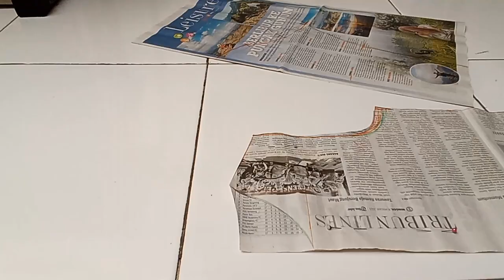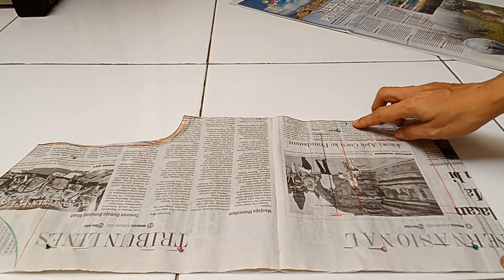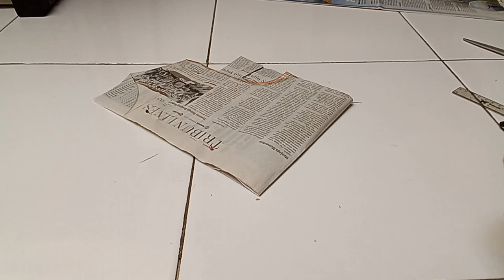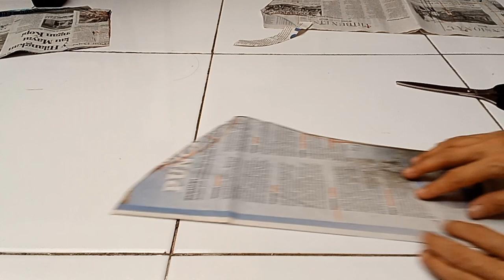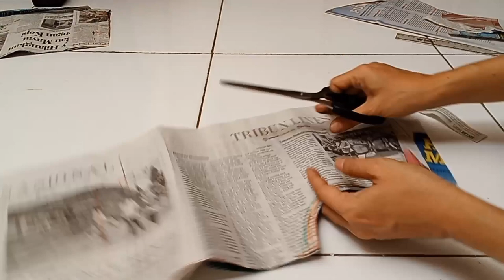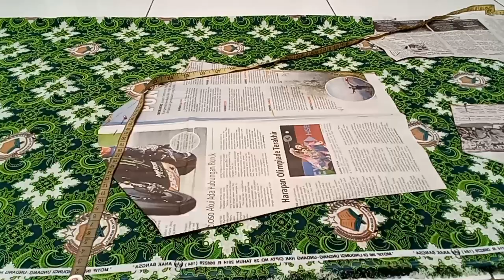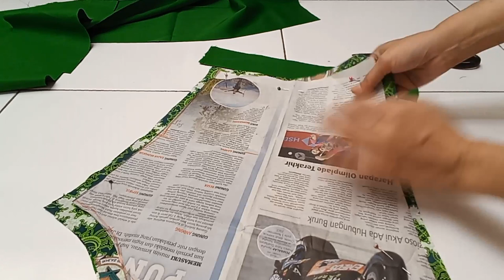Cara Mudah Membuat Kerah shanghai Atau Mandarin Pada Baju Koko Anak TK, PAUD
Pembuatan pola baju muslim anak laki - laki, berikut proses menjahitnya sampai beres ada di vid ini